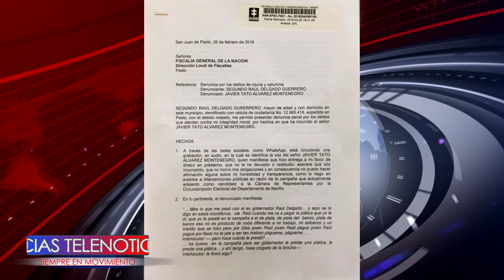Raúl Delgado toma medidas jurídicas y penales ante aseveraciones del candidato Javier “Tato” Álvarez